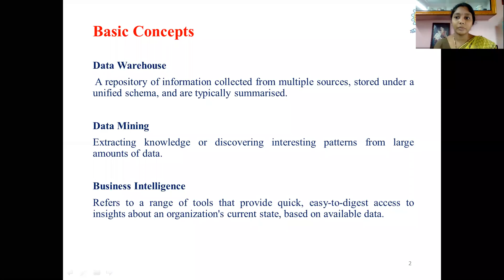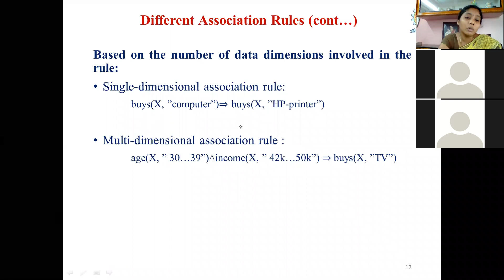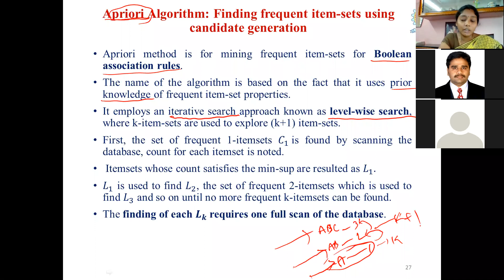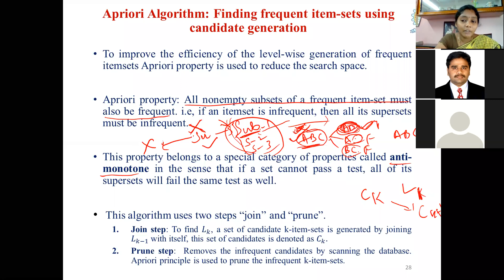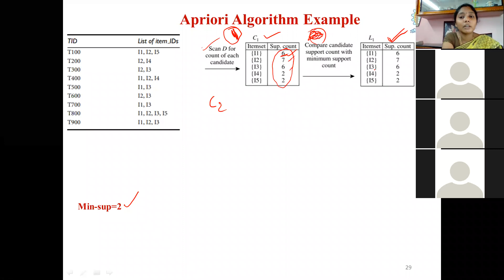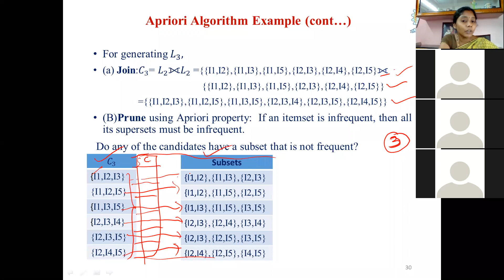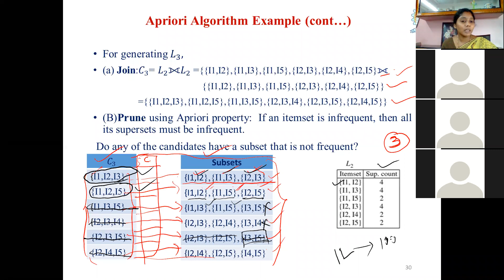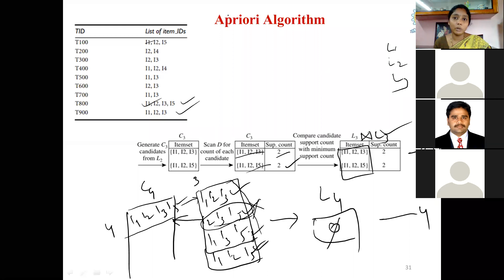Apriori Method Lecture-3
DW&BI : Mining Frequent Patterns, Associations, and Correlations  (Part-3)